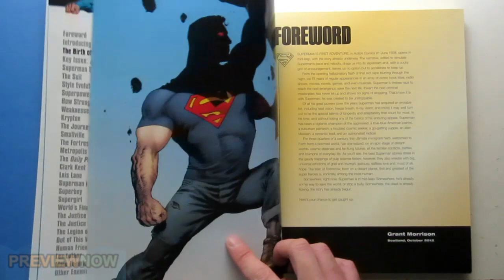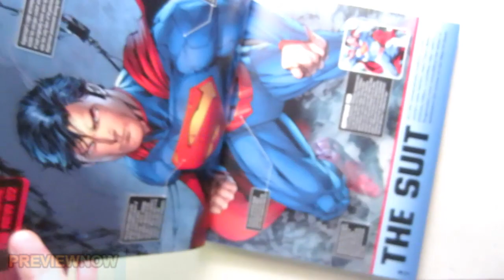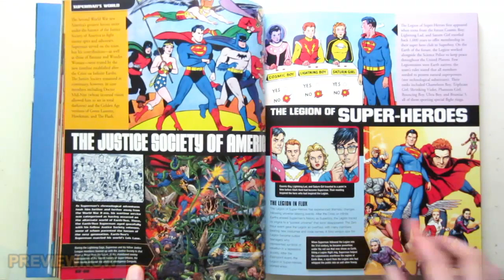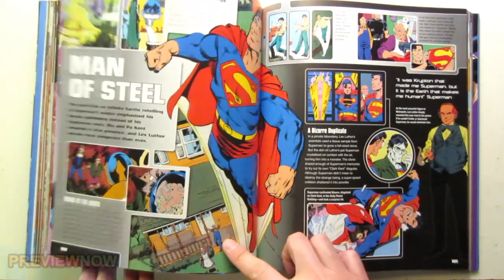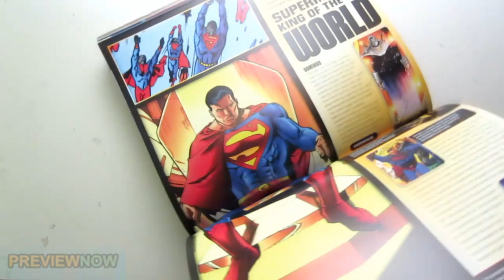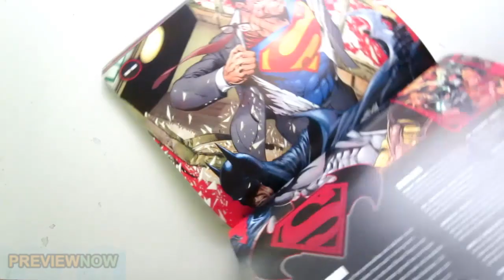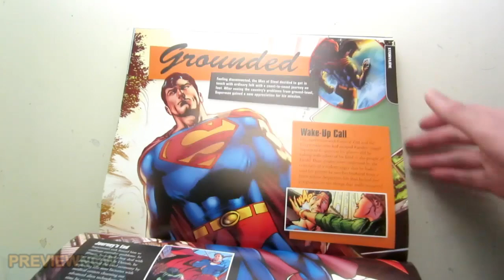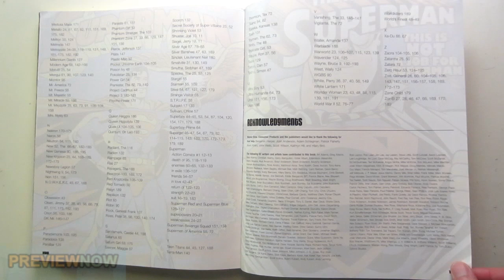Superman The Ultimate Guide to the Man of Steel Flip Through